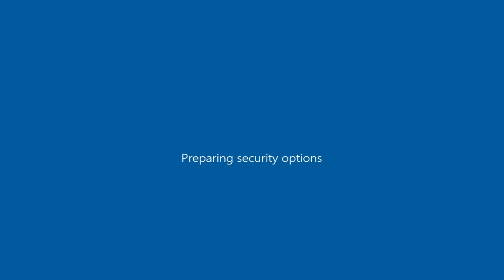GTA V Bravado Hotring Hellfire w Import Wheels as Previon ( GTA San Andreas car mod )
GTA San Andreas\data ; handling.cfg ( open with notepad ) ; "PREVION 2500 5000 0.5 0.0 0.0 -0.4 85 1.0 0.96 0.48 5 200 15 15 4 P 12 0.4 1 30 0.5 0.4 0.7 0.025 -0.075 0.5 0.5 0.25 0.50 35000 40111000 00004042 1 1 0" ; *OR* if you prefer the mod's stock wheels : "PREVION 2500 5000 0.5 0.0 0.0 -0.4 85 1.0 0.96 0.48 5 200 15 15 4 P 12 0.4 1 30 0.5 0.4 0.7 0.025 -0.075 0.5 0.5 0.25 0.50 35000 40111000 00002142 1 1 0"

GTA San Andreas\data ; carcols.dat ( open with notepad ) ; "previon, 0,8, 5,8, 3,8, 6,8, 86,8"